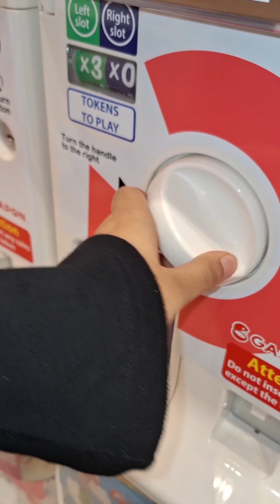FROM FOREIGN KAZANA MACHINE ,GETTING SURPRISE GIFT VIRAL VIDEO